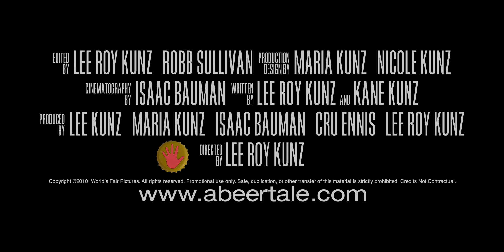A Beer Tale (Official Trailer)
A Beer Tale --

Directed By Lee Roy Kunz
Starring Lee Roy Kunz & Cru Ennis